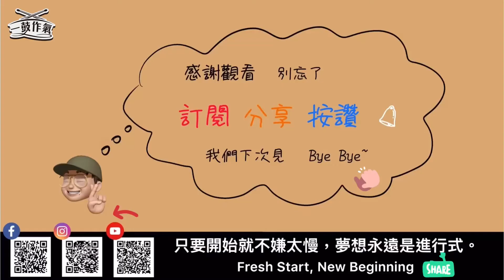TAMA S.L.P. LGB146/Bubinga Snare Drum/樓梯樂器行/買樂器玩樂趣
感謝觀賞～
收音為：ZOOM iQ7

若需要買樂器，歡迎來詢問，謝謝～